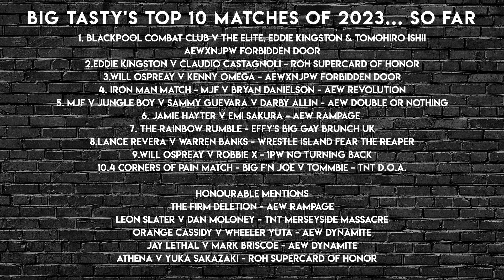Top 10 Matches of 2023... So Far! With Big Tasty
It's that time of the year again, we're over half way through 2023 so let's look back at our matches of the year so far! On this episode, we have Big Tasty running us through his Top 10 matches as well as a few honourable mentions!